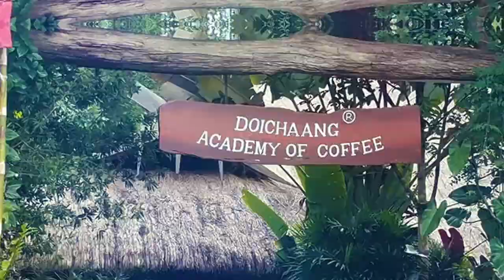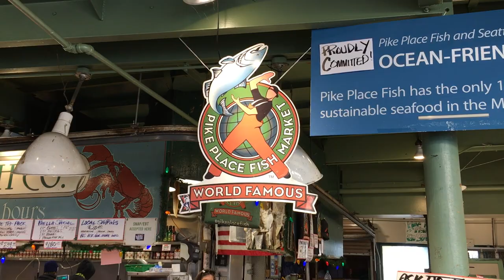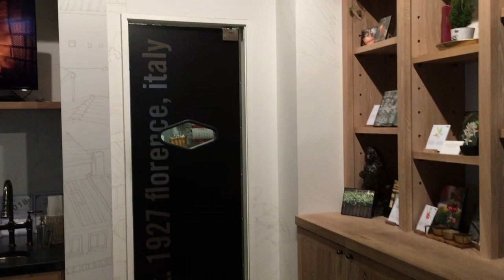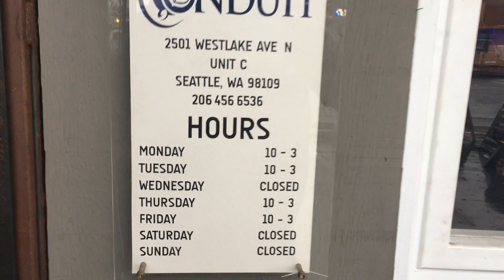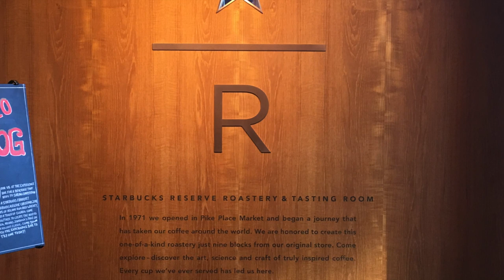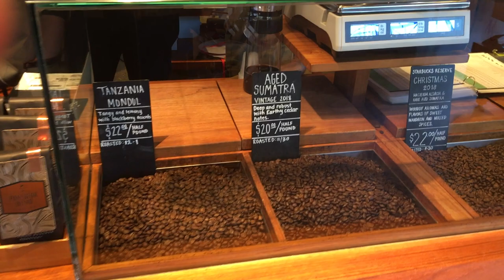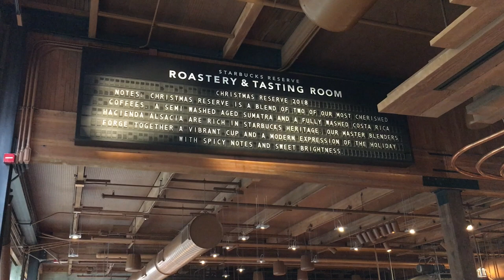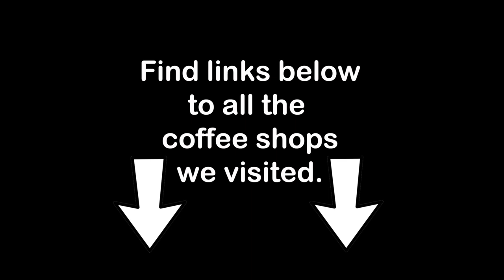Top 5 Coffee Shops to Visit as a Tourist in Seattle in 2019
If you are planning on visiting Seattle and you love coffee, Check out these 5 amazing coffee shops while you are there.

I'll be posting more coffee and travel-related content every couple of weeks.

shorturl.at/dfsB3